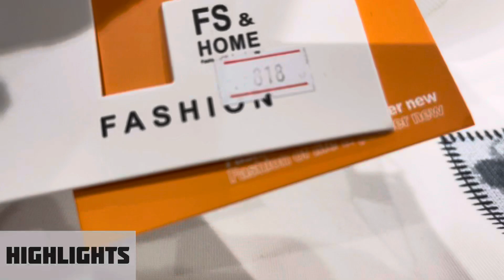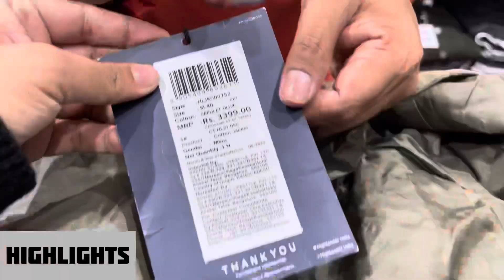Branded Imported Clothes 🔥| 90% Off | Zipper,Woolen,Sweatshirts | Branded Clothes in Mumbai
Shop Name : Royal Touch ( Mumbra )

Shop Address : Fatima Manzil, Shop No. 02, Opp, Icon Hospital, Old Bombay, Pune Road, Mumbra 400612

Bangkok collection
Justlook colaba
100% branded clothes in cheap price in mumbai
divine collection
cheap clothes in mumbai
justlook colaba
feroz collection colaba
bangkok collection
imported collection
H&M T-shirts
Justlook colaba
Summer collection colaba
2022 Articles
branded clothes
Original clothes
Branded clothes in cheap price
100%original clothes
Justloook colaba
Mumbai collection
Viral clothes video
100% guaranteed clothes
Surplus clothes
Justlook collection
Justlook branded clothes
Justlook wholesale
original t-shirts
justlook colaba
colaba causeway
bangkok collection
Branded clothes
Bangkok collection
Justlook colaba
100% branded clothes in cheap price in mumbai
divine collection
justlook colaba
feroz collection colaba
bangkok collection
imported collection
100% orginal clothes

Stay safe 👍

updated regularly.
reasonable prices.